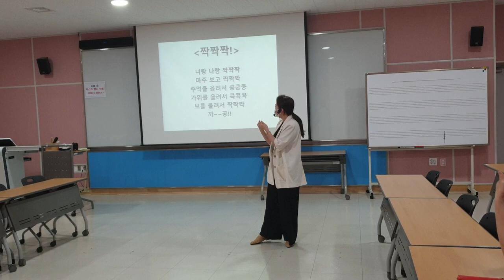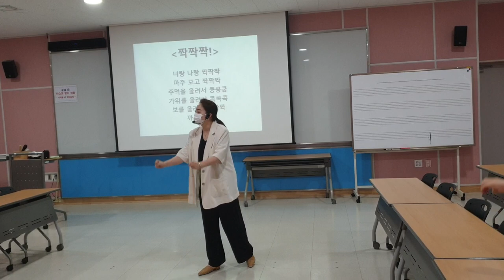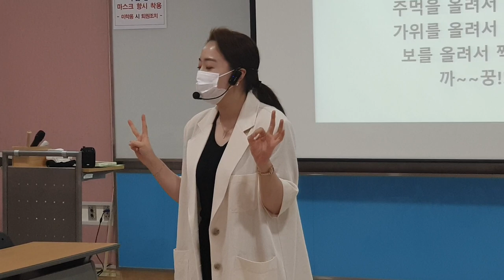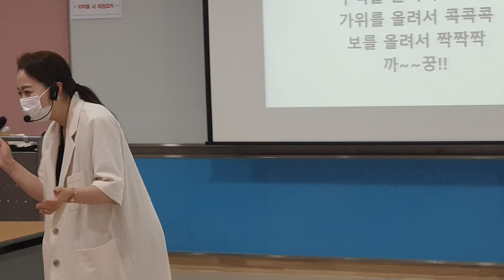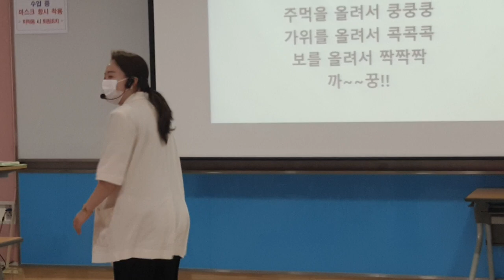너랑나랑 짝짝짝 박수 손유희-웃음치료,레크레이션,치매,치매예방,체조,건강,다이어트,운동,행복,힐링,청주,대전,세종,천안,서울,smile,recreation,music,dance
*강의,특강 주제 : 웃음치료,레크레이션,치매예방재활,노인운동
*자격과정 : 웃음치료사1급,치매예방재활강사1급